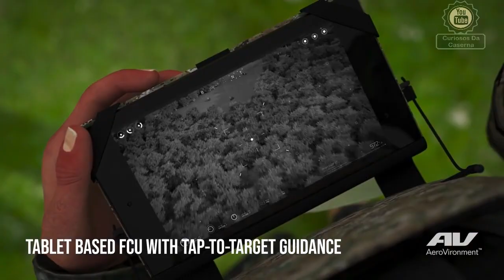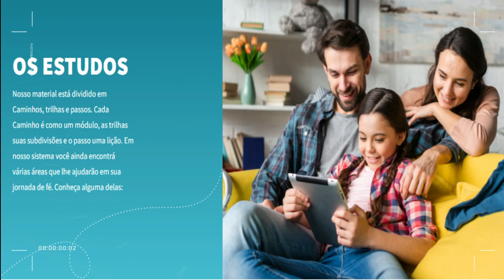Os Drones Kamikazes em Serviço na Ucrânia | Conheçam os drones Switchblade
Nesse episodio Vamos falar sobre O Drone Kamikazes que os estados Unidos estão Fornecendo para a Ucrânia para combater os Russos.
Recentemente o Congresso Americano aprovou uma ajuda Militar a Ucrânia no valor de $ 800 Milhões de Dólares, Em reais na cotação atual supera a casa dos 4 Bilhões de reais.